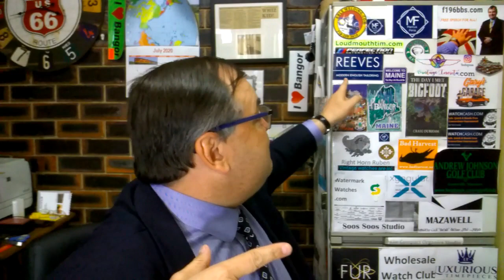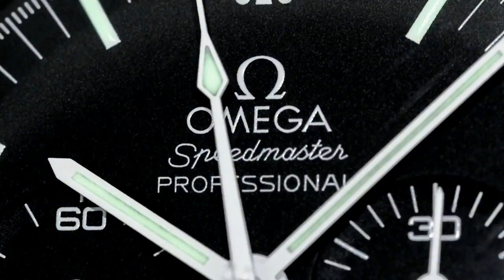CONFIDENTIAL VIDEO FOR NEW ADVERTISERS ONLY - MidLife Crisis episodes **DO NOT MAKE PUBLIC**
DO YOU WANT TO ADVERTISE ON THE ARCHIELUXURY CHANNELS???

3) Organise a Paid Review (Any Topic- Watches, Men's issues or anything!)

4) Seek Personal Advice from Archie Advice via email - US$20-

1A3pKTWxUZkZZYARDQyk3rhH4jiHh5PeiB

Kind regards

ARCHIE

ArchieLuxury
AUSTRALIA

Shop 12-13 Ground Level
Brisbane Arcade
160 Queen Street

Shop 28
The Strand Arcade
412-414 George Street